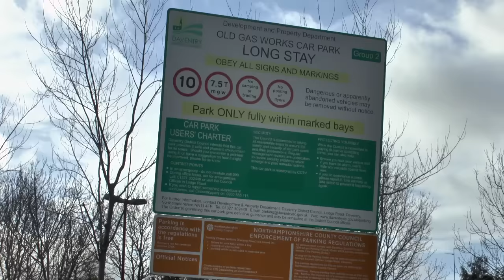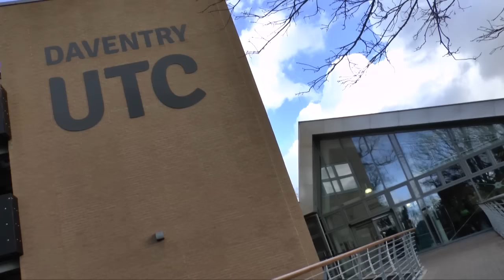The changing face of Daventry: Revised retail and leisure development north-west of the town centre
Find out more about revised plans for a food, retail and leisure development to the north-west of Daventry town centre, agreed by councillors in December 2015.